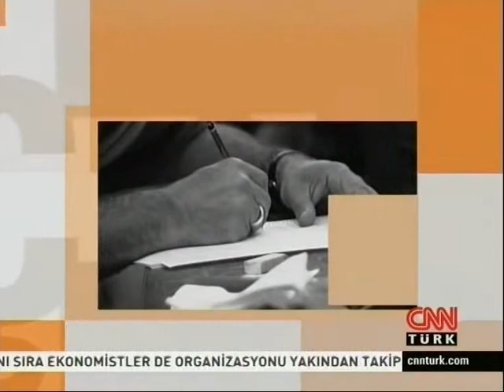CNN TURK İRFAN GÜNSEL PART 1